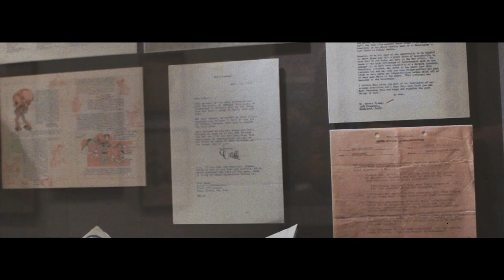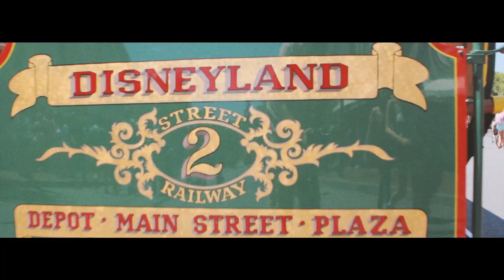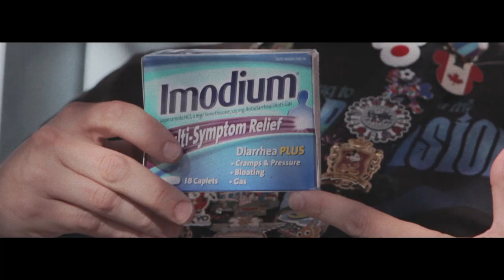"Rossco Goes to the Museum"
A short by Colin Goheen

A Best Friends Club Production

“Shot at the Night (Rossco Soletrain Remix) - The Killers
Mixed by WoodysProduce

Featuring:
Keith Gluck
Justin Scarred
Tyler Evans
Leonard Kinsey
Jeff Heimbuch
Nick McNair
Brittany Harmon